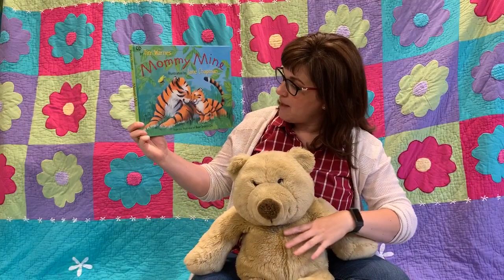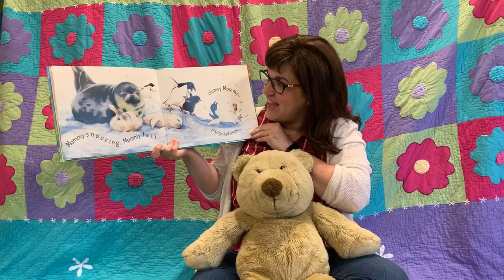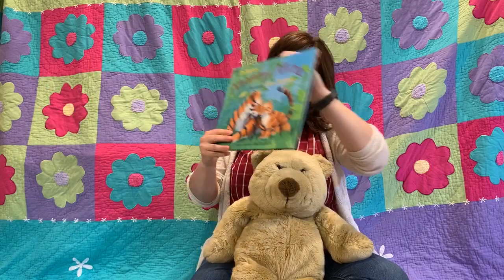Mommy Mine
Tickle Time with Miss Meghan - "Mommy Mine" by Tim Warnes, illstrated by Jane Chapman, published by Harper Collins Publishers